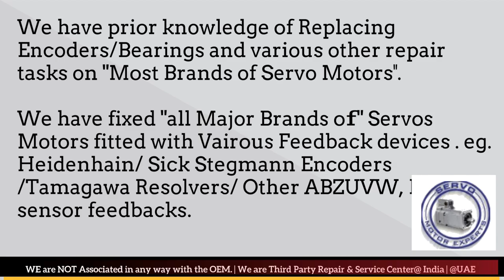Keba AG Resolver Adjust Repair Arab GCC Servo Motor Drive Encoder Align UAE Oman Dubai Saudi